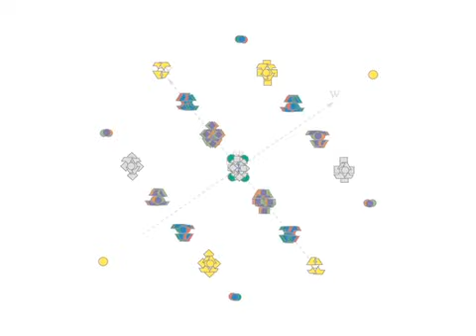Movimiento Ateísta : Así se vería una teoría que lo relaciona todo en el universo.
El físico y surfer Garrett Lisi propone un modelo matemático de 8 dimensiones que muestra las relaciones entre todas y cada una de las partículas del universo: la polémica teoría de todo.

Una teoría coherente que relacione absolutamente todo en el universo ha sido sin duda el sueño de muchos: matemáticos, físicos, teólogos, filósofos e incluso personas sin una especialización semejante han acariciado la idea de que con un puñado de elementos señale los vínculos existentes entre cada una de las partículas de esta realidad que conocemos.

Entre los físicos la ambición se reduce al mundo de los fenómenos materiales, asegurando que debe existir un patrón matemático al cual se ajusten todos estos.

Siguiendo esta premisa, el también físico y surfer Garrett Lisi ha elaborado una interpretación geométrica animada de esta elusiva teoría del todo: un complejo modelo matemático de 8 dimensiones que contiene 248 puntos distribuidos en una estructura simétrica.

En cuanto a la presentación animada, Lisi la consiguió rotando el patrón con simuladores por computadora, proyectándolo en dos dimensiones que muestran cómo las estructuras del modelo estándar y la fuerza de gravedad forman parte de este E8 (el nombre con que el físico bautizó su invención). Los cambios en la animación se corresponden con las distintas fuerzas actuando sobre las partículas y a su vez cada geometría nueva representa cómo estas pueden interactuar entre sí.

Una teoría prometedora aunque un tanto polémica que todavía se discute en los círculos especializados.